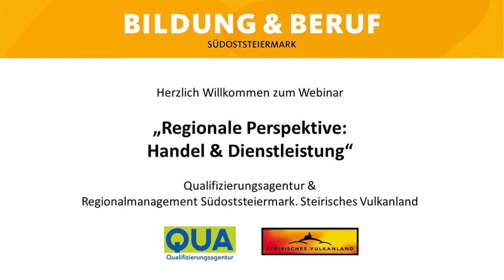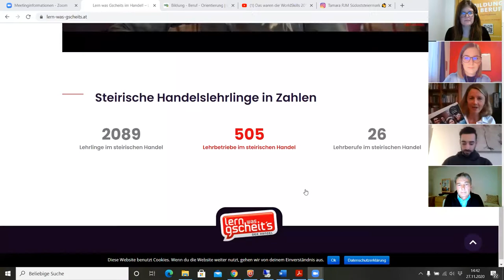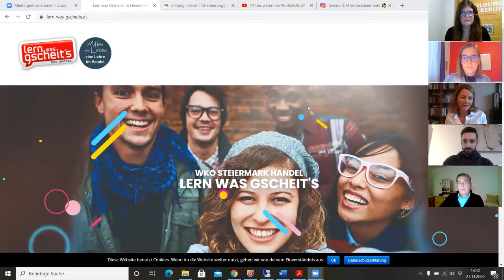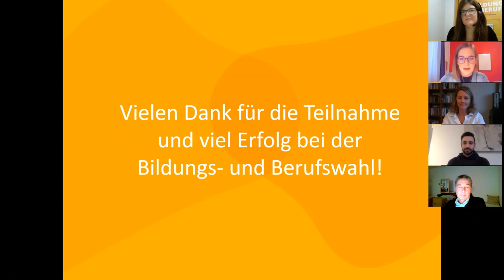Webinar-Aufzeichnung: Handel und Dienstleistungen